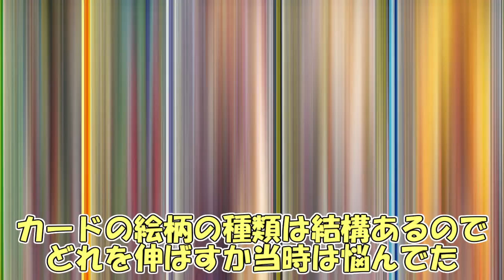【DQMBV】初心に帰ろう その２ EX19【実況】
ギガントドラゴンは　最強の　ドラゴンだぞ！！

モンバトの初心の楽しみを　得る事はできなくなってしまいましたが
初心の心を忘れないことは大事である。

ということでチュートリアルを面白おかしく楽しむ経験者のティラ。
たまに『その説明だと　無理じゃね？』と
思ってしまうのは　やりすぎた性ですかね……